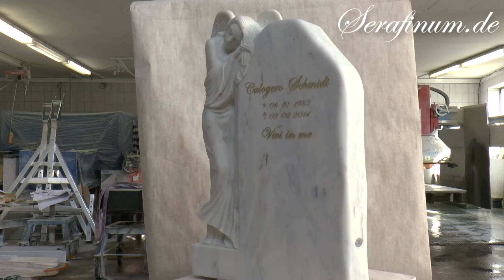Engel Grabsteine Urnengrab • Grabstein Engel „Cecilia“ aus Marmor • von Serafinum.de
Unser Steinmetz überträgt zunächst die Konturen der Grabsteine für ein Urnengrab auf den bereits geschnittenen Marmor-Stein. Stück für Stück arbeitet er dann die Gestalt des Engels mit handgeführtem Werkzeug aus dem Naturstein heraus. Hier gelangen Sie zu unserem Angebot für diesen einzigartigen Urnengrabstein mit Engel Wir fertigen den Grabstein je nach Wunsch auch für ein Einzelgrab, Doppelgrab oder Familiengrab an. Die gesamte Galerie an ausdrucksstarken Grabsteinen für Urnengräber können Sie sich in unserem Grabstein Shop in aller Ruhe ansehen.